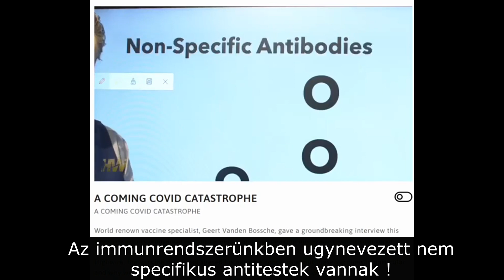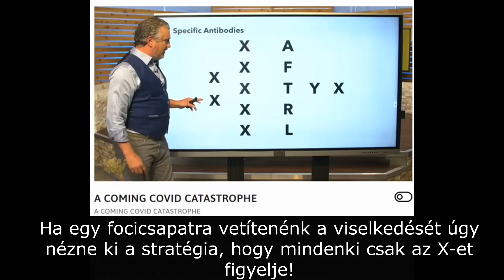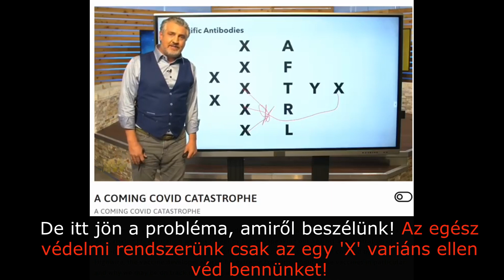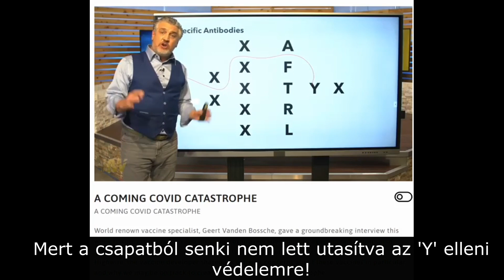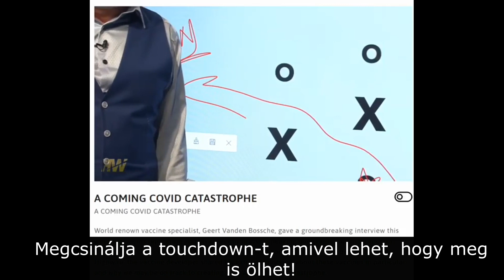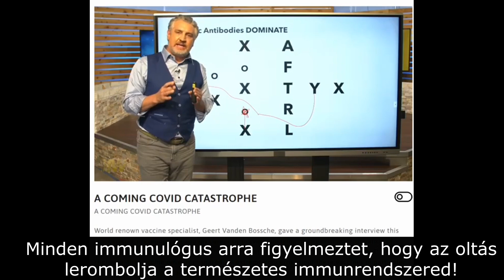Az immunrendszer működése